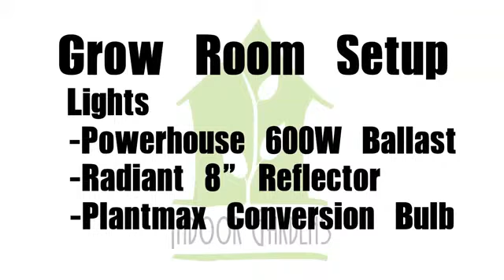Organic hydroponic nutrients - Indoor Grow Room and Hydroponic System Setup Time